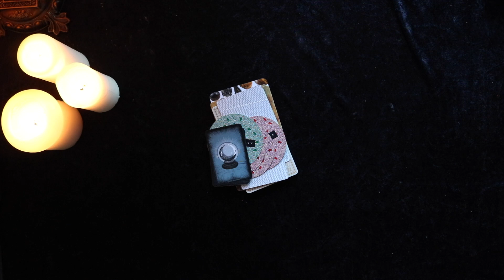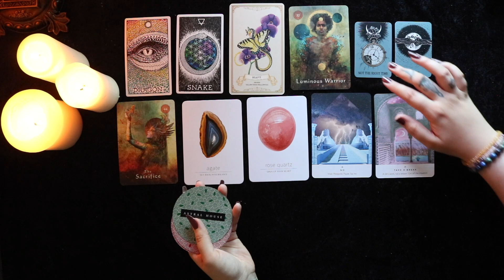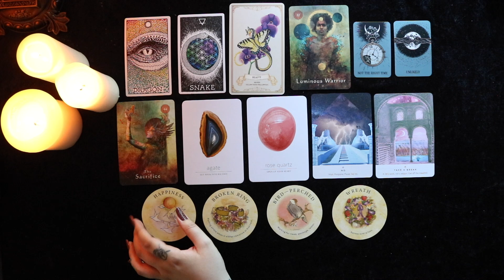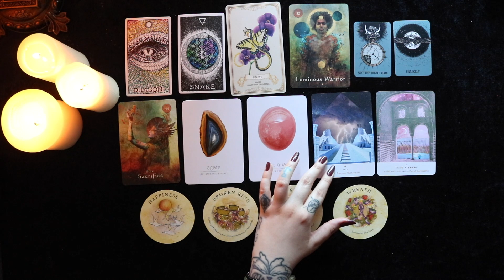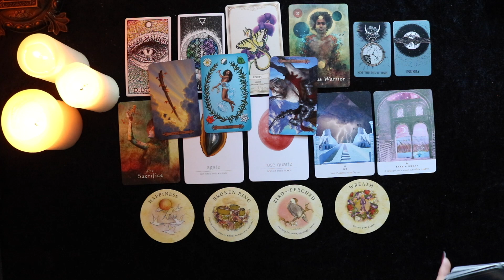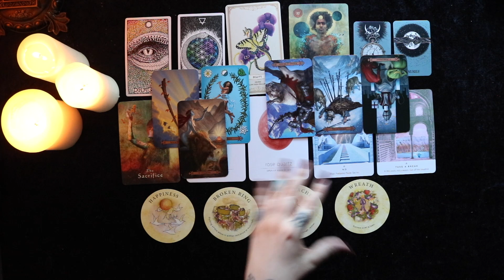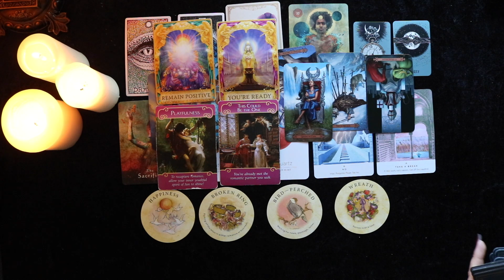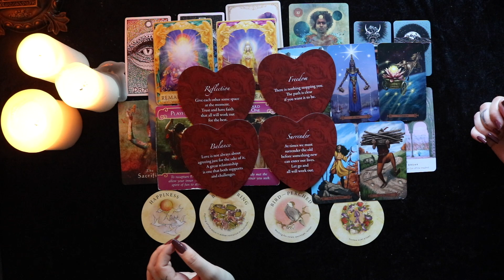ARIES ⚡️ The deep sacrifice. Broken ring. No more time to waste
Hey my lovely Aries ♈️ This will lead to happiness

🌙 SandraAngelina
🔮SandraAngelinaTarot
🌈AmandaGravesen
🦋KiriCooperTarot

Leo Rising 🔥
Scorpio Moon 🦂